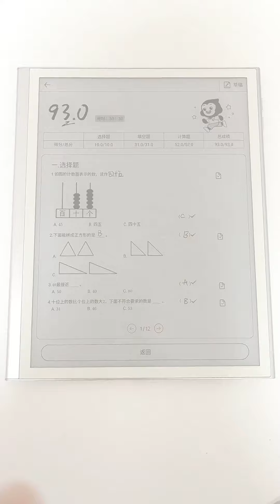李佳琪上體育課竟然也能被罰，實在是讓大家見笑了【大雯和孩儿们】